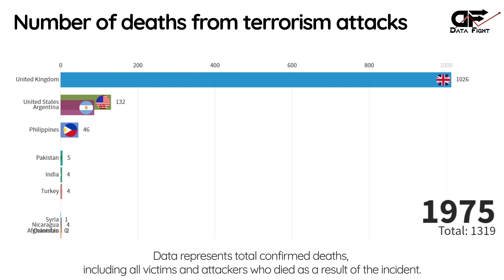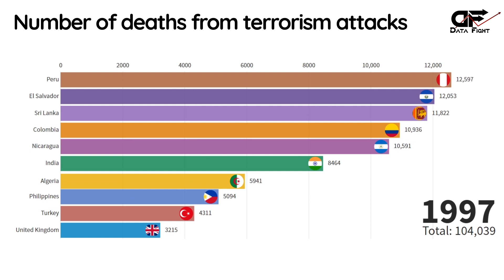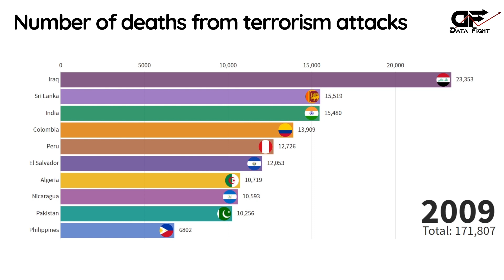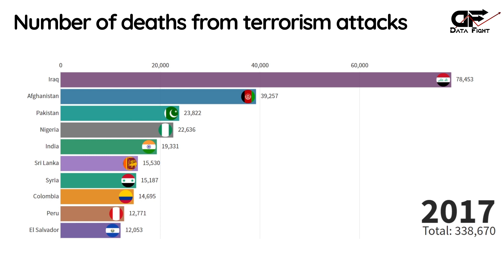Top 10 Countries With The Highest Number Of Victims From Terrorism (since 1970)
This video compares the number of victims of terrorist attacks (cumulative number of victims) in different countries since 1970. Data represents total confirmed deaths, including all victims and attackers who died as a result of the incident.

The total was counted among the 30 most affected countries. Many victims have not been counted. Peace to all victims of attacks. The countries mentioned are the countries where the attack took place and not the country from which the attack originated. The figures have been compatibilized since 1970 and start at 0.

Victims who were a collateral consequence of an attack, are not included (such as victims of cancer due to harmful fumes from the World Trade Center).